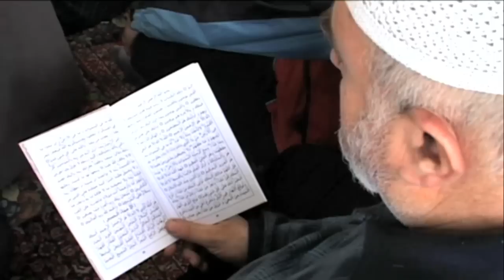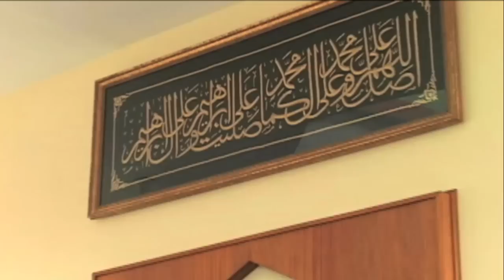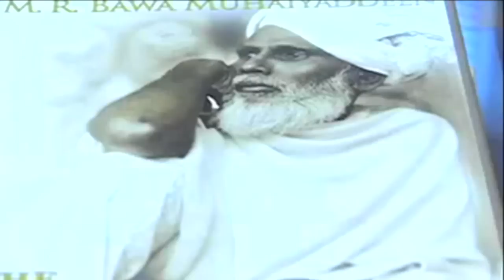VOA Kurdish - Mezarê bawa Muhyedeen li Amerîka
به‌شی کوردی ده‌نگی ئه‌مه‌ریکا مه‌زاری باوه‌ موحێدین له‌ ئه‌مه‌ریکا
Muhammad Raheem Bawa Muhaiyaddeen